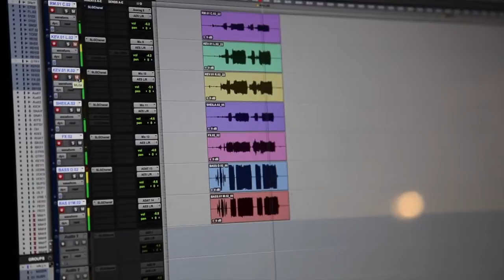Creative Works: Kevin McMahon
Music producer Kevin McMahon talks about the role he plays to both protect and direct artists in the production of an album that achieves their vision.